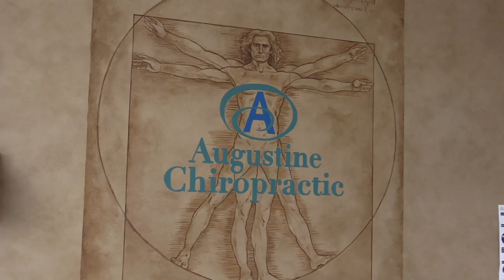Neck pain, Wesley Chapel chiropractor, Augustine Chiropractic, disc pain headaches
Many auto injuries don't exhibit symptoms until weeks or months later.
Be safe and get checked within 14 days of your auto accident.

Augustine Chiropractic, also referred to as Wesley Chapel Chiropractic Spine & Injury Center, is located in Wesley Chapel, FL. Dr. Brian Augustine and Dr. David Kreinbrook both provide care for a wide variety of conditions, including Auto Injuries, Back Pain, Neck Pain, Sports Injuries, Headaches, Joint Pain, conditions requiring Physical Therapy, and Scoliosis. Augustine Chiropractic specializes in auto accidents. Many auto accidents result in whiplash, a commonly treated injury at Augustine Chiropractic. Neuromuscular disorders and arthritis are some other commonly treated conditions.

At Augustine Chiropractic, the primary goal is helping patients to feel well again through holistic methods. Dr. Augustine and Dr. Kreinbrook work together to provide top quality chiropractic care to all patients. All of the care provided by the chiropractic caregivers at Augustine Chiropractic is completely non-invasive and does not require the use of medications. With the team at Augustine Chiropractic, our patients are always the first goal.

Car Crash?
WHY CALL DR. AUGUSTINE?

You should talk with an EXPERT. With over 29 years experience in helping accident victims, he can advise you what to do first. Car crashes are traumatic. Maybe you need immediate attention and maybe it can wait. Maybe you need an attorney and maybe you don't. We are specialists in evaluating and treating connective tissue injuries (injuries to muscle, tendon, ligaments, nerves, discs and joints). If you require the atention of a different kind of specialist, we can recommend quality orthopedists, neurologists, diagnostic facilities and MRI centers who will work with your insurance.

Florida-No-Fault law provides for coverage of your medical bills under your auto policy regardless of who is at fault. Even if you don't think you're injured, it is wise to be checked out. Many injuires don't exhibit symptoms until weeks or months later. if you do not initiate care with a chiropractor, a walk-in clinic, an ER or your primary physician within 14 days, you forfeit ALL rights to any coverage. If we determine that you have no injuries, then all you lose is 40 minutes of your time. It is better to be safe than sorry. Many people fail to get checked within 14 days and later realize they are hurt. At that point, it is too late and they wind upresponsible for the bills.

What happens in an auto accident

Of course, we all know what can happen in serious car accidents. It’s the “fender benders” or minor ones where there might be some confusion. The most typical kind of injury is whiplash. Whiplash can vary in intensity depending on the accident, with some people being in tremendous pain immediately and others feeling sore only to find themselves in much greater pain at a later date.

The sudden snapping forward of the neck can cause significant damage. Symptoms typically include neck pain of varying degrees, stiffness, headaches, and other possible radiating pain. Some of the more alarming symptoms can include blurred vision, tingling in extremities, tinnitus, fogginess and memory problems. How long these symptoms last depends on how bad of an injury you’ve suffered and whether or not you seek the appropriate treatment from a chiropractor early enough.

Consultation

...with Dr. Brian Augustine to discuss your health-related problems, concerns, as well as potential treatment options. Your first visit is designed for Dr. Brian Augustine to learn more about you, your condition and your expectations to determine whether chiropractic care will you meet your goals. Patient Testimonials

Examination

After your consultation, Dr. Brian Augustine will perform a complete chiropractic examination testing your reflexes, your ability to turn and bend as well as other standard neurologic, orthopedic, postural, and physical examinations. Nothing will be done in our office without your consent.

X-Ray Studies

Your specific condition may require us to take x-rays to get a full evaluation of a patient. X-rays help us rule out more serious conditions or assist us in developing the most effective treatment plan for you. Most people are amazed once they their x-rays and can often immediately identify their misalignments & degeneration themselves. WE HAVE IN-HOUSE X-RAYS!